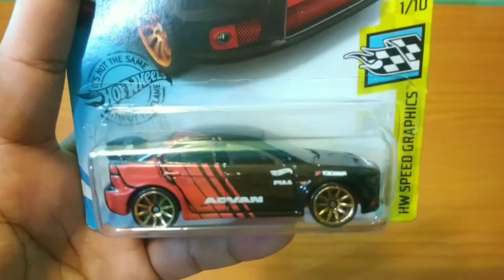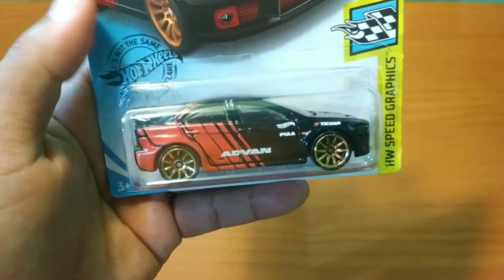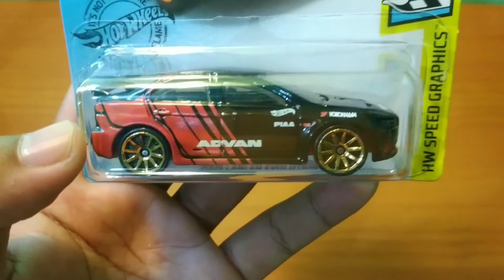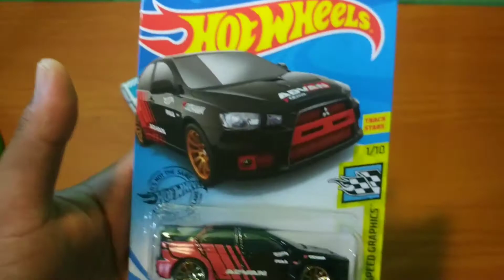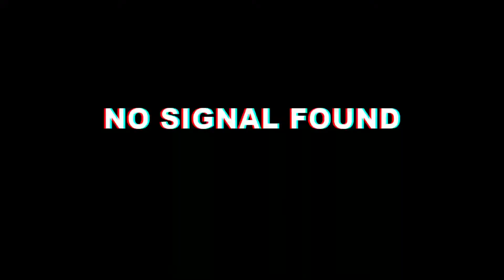Lancer Evolution Advan hot item 2020 (Temennya VOLVO)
Dapet juga temennya Volvo!

-Talks Everything When It's Fine-

Enjoyyy...